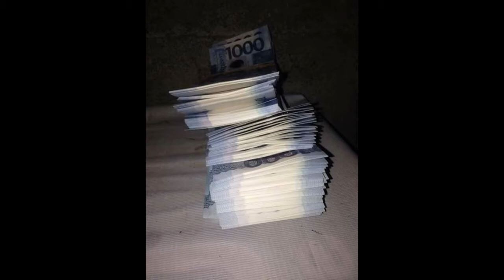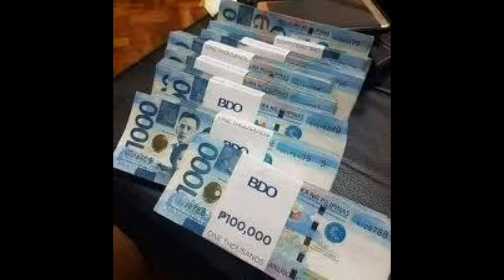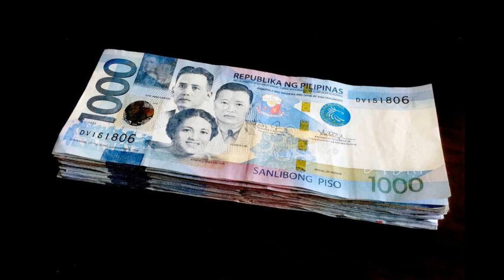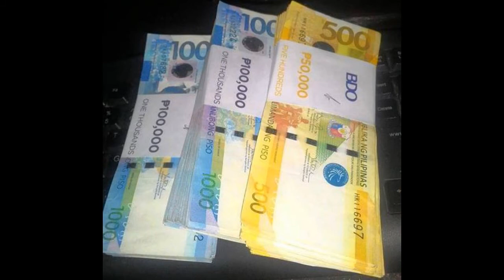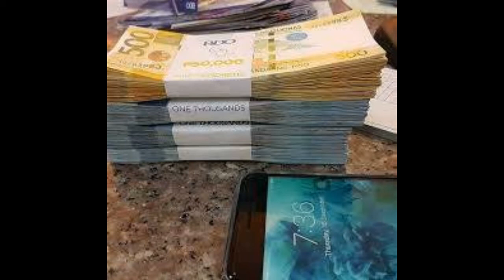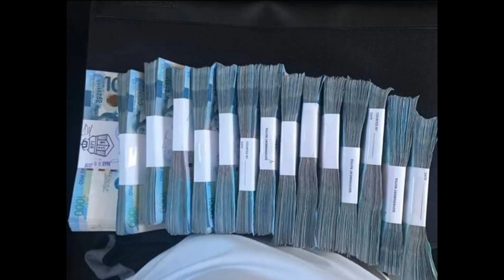PANOORIN UPANG YUMAMAN! Money Visualization-Philippine Peso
BEST MONEY VISUALIZATION
Philippine Peso

Visualization is something you can control;
perhaps not entirely at first, but over time you’ll be able to focus your emotions
to the positive side –
to feel joyful when you think about it.
The more successfully you visualize yourself having the money you want,
the deeper you’ll be able to feel the happiness and gratitude for obtaining it.

The law of attraction works
by following your thoughts and desires:
when you intensely think about something,
when you add a strong emotion to your thoughts and when your belief
that it’s coming to you is unshaken, you’re attracting it in your life.